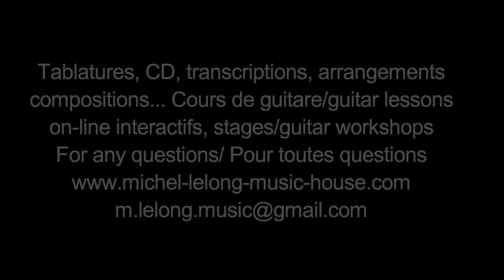Old Country Rock - complete version - W.Moore Tr. Michel Lelong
This is my transcription with the second part, rarely played, of "Old Country Rock"  from William Moore (1928)
Tablatures, CD, transcriptions, arrangements
compositions... Cours de guitare/guitar lessons
on-line interactifs, stages/guitar workshops
For any questions/ Pour toutes questions
Méthode
"La Guitare Blues Acoustique"
par Michel Lelong
en vente chez l'auteur
CD 99 morceaux et exemples